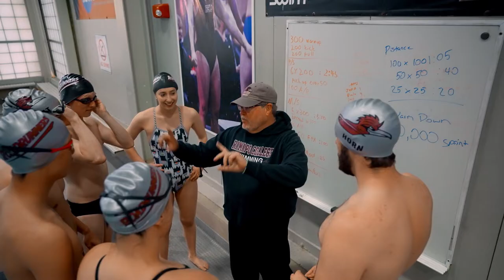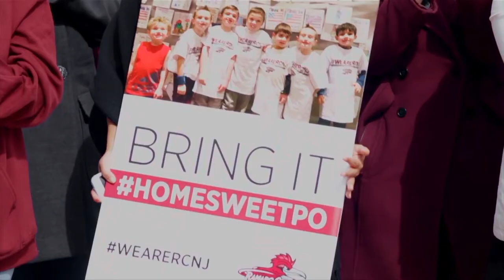Compete Fiercely: Roadrunner Athletics at Ramapo | The College Tour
Junior Emile, an Economics major, member of Ramapo's Men's Swim Team and international student from Belgium, talks about Roadrunner Division III athletics and being supported as a student-athlete at the college.

One of the 50 most beautiful campuses in America, Ramapo College of New Jersey is a premier public liberal arts college. With small class sizes, you will be prepared to be a successful leader for a changing world through our commitments to hands-on learning and faculty-student mentoring. Explore your passion. Achieve your goals. We pride ourselves on our energy, our optimism, and dedication to community engagement and leadership — and our students are known for the same. Like our mascot, the Roadrunner, our students are always on the move.